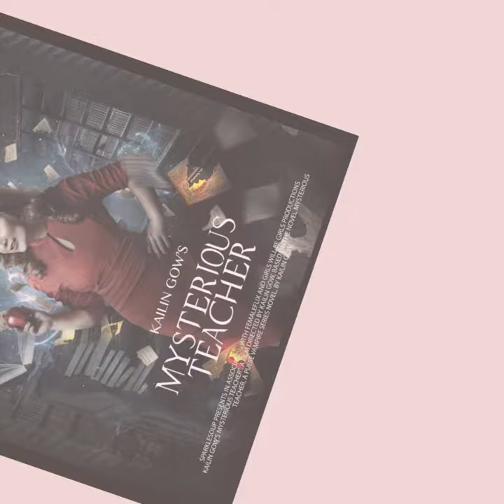Kailin Gow will be Playing Empress Elizabeth Wanrong in Mysterious Teacher Film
Due to an incredible resemblance to the historical figure Empress Wanrong (Elizabeth), the Last Empress of China, Kailin Gow will be playing the Empress in the PULSE Vampire book spin-off Mysterious Teacher.